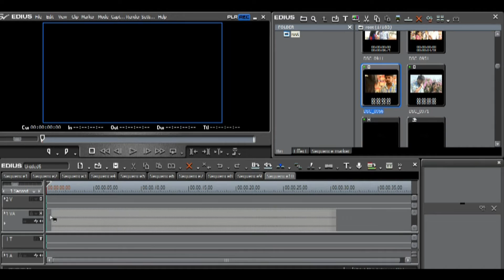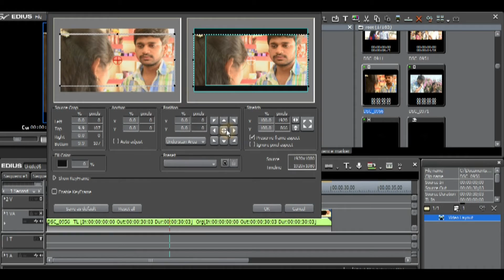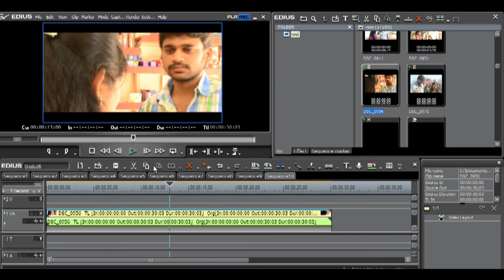Edius 5 Video Editing in Telugu Tutorial 1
interesting thing to work you Edius  video editing in real time you can work with a video